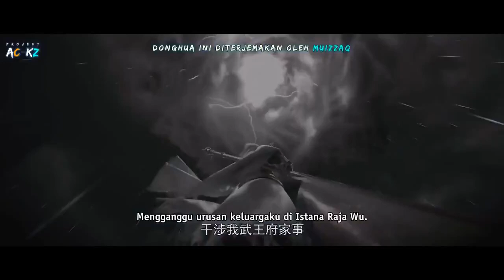SPOILER PERFECT WORLD EPS 189 | PERTARUNGAN SENGIT DI MEDAN PEERANG PERBATASAN SUNYI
ni ling untuk cenel cadangan ndroo.

PETUALANGAN SHI HAO DI ALAM ATAS BERLANJUT DI PROVINSI API DISANA IA BERTEMU DENGAN KENALAN LAMA